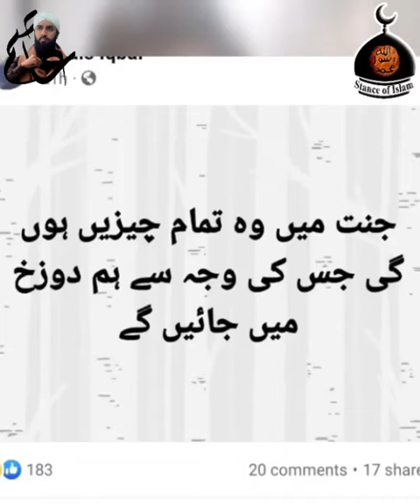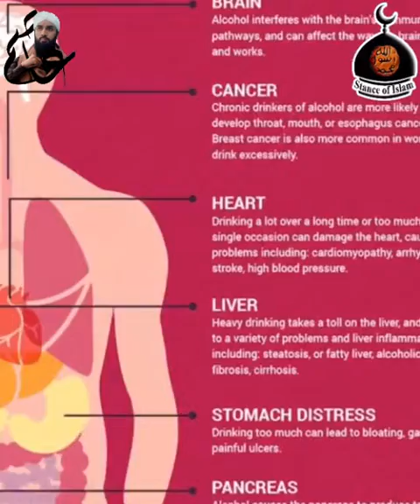Series - Who am I? - Ep-05